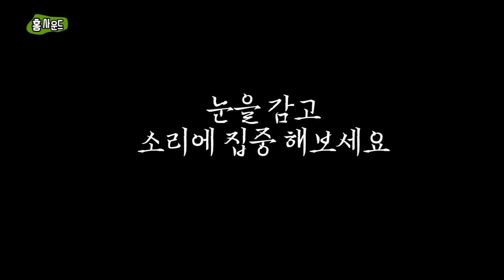ASMR l 팅글 대박 비닐소리! 30분 반복!(amazing tingle! vinyl sound!)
안녕하세요? 홍사운드(홍소리)입니다.

지난 마이크 테스트 영상에서 여러분들이 좋다고 하신

비닐 만지는 소리만 따로 편집하였습니다 ㅎ

꿀잠 주무세요! ^^